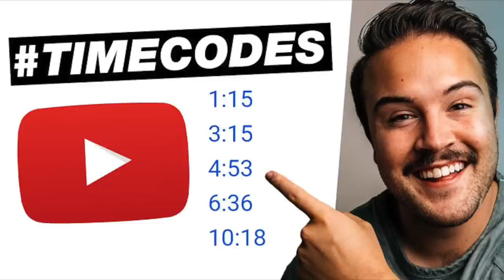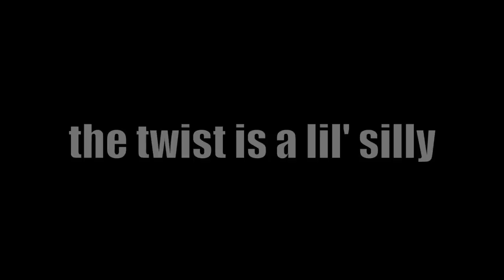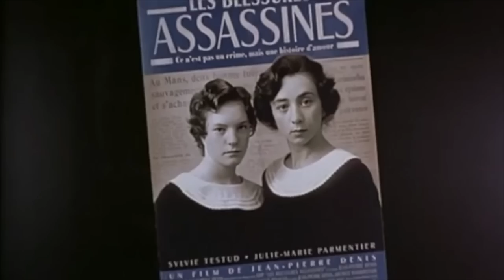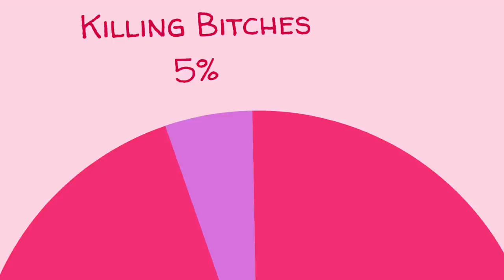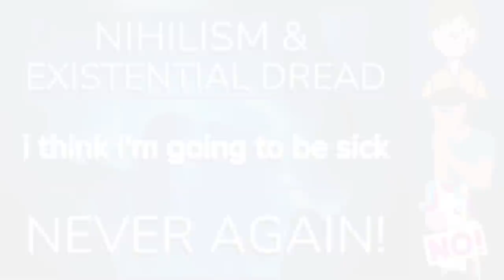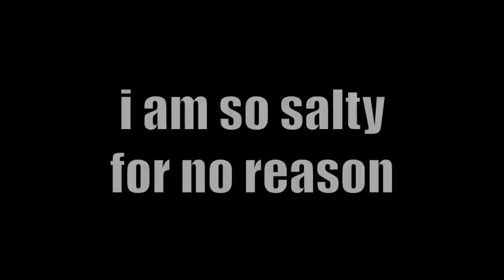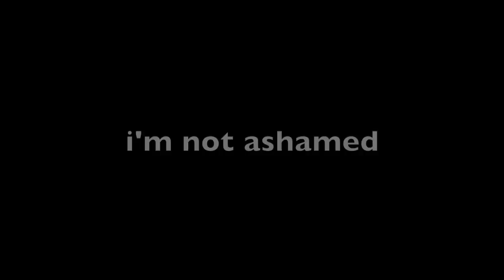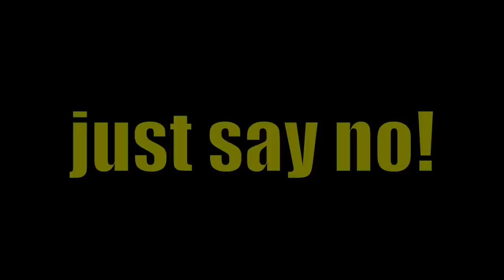The Disturbing Lesbian Movie Iceberg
It's me. Ya girl. Diving into the most disturbing lesbian movies so you don't have to.

TIME STAMPS
0:00 Intro
1:13 Windows
1:56 The Retreat/What Keeps You Alive
3:02 Shady
3:48 Verónica
4:30 Fun/Heavenly Creatures
5:26 Allure
6:09 Sister My Sister/Murderous Maids
7:10 Aniara
8:02 Sun Choke
8:46 Butterfly Kiss
9:51 Beyond the Hills
10:44 Perfect Blue
11:19 Tag
12:01 Climax
13:06 Sound of Violence
13:51 The Perfection
14:35 High Tension
15:16 I, Olga Hepnarova
15:52 Titane
16:49 Martyrs
17:38 Mai-Chan's Daily Life

(Lara’s Horror Sounds - Lara Sluyter)